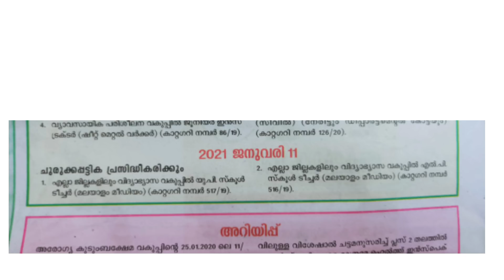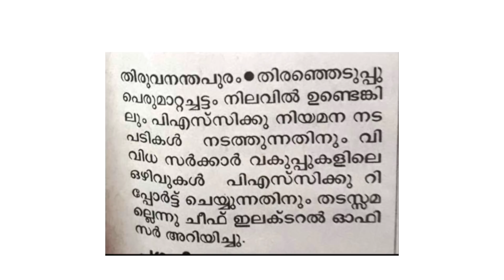ഇലക്ഷൻ LP/UP SHORTLIST നെ ബാധിക്കില്ല...|ചീഫ് ഇലക്ടറൽ ഓഫീസർ പറയുന്നു|LPSA UPSA INTERVIEW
12th ,Degree Level Maths&Mental ability
 കലണ്ടർ : മുഴുവൻ കാര്യങ്ങളും (3Parts)

🔉 whatsapp only
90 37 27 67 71